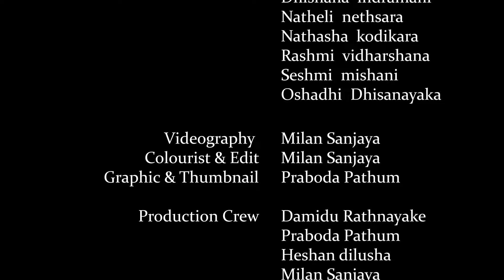Rasa Mawala (රස මවලා) Dance Cover Covered by Nruthyanjali Dancing Academy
Choreography - Udayanagani Kumari
​ @Nruthyanjali Dancing Academy

Thanks ❤️

Artists :  Kalpana Kavindi, Sithara Madushani, Kamani Lasanthika, Nimanthi Chamodini
Album:  Rasa Mawala